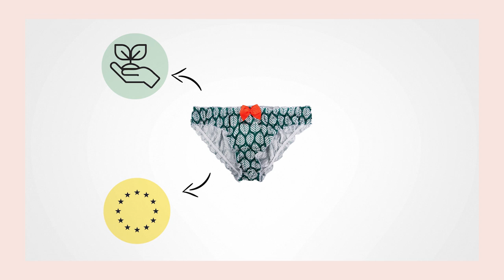JOLIES CULOTTES - Collection Mères x Filles